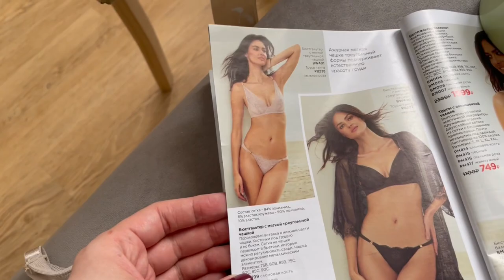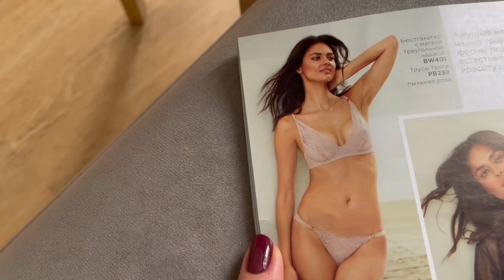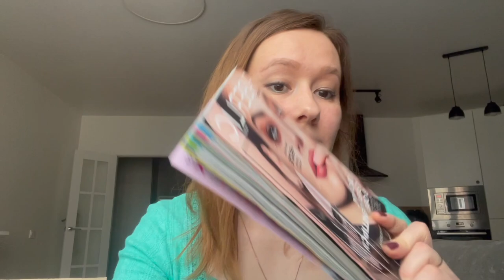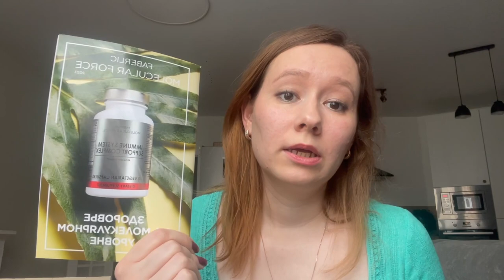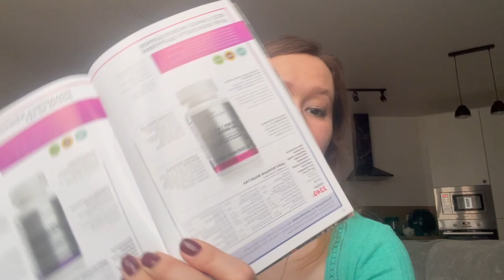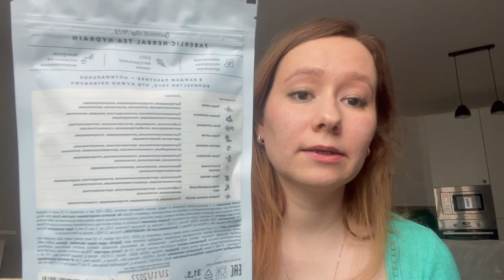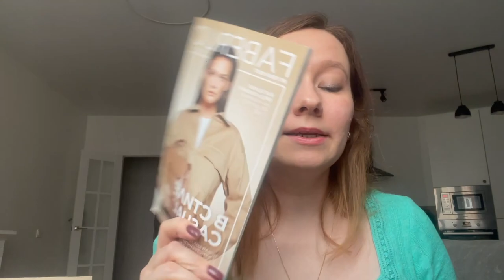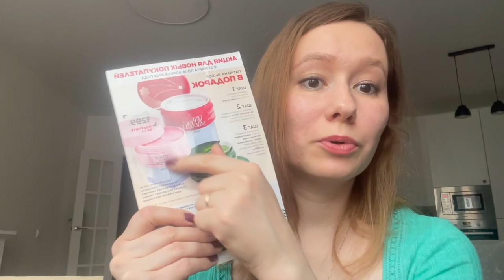Обзор покупок Фаберлик для себя февраль-март 2023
Пишите в личные сообщения, отвечу на все вопросы 😉